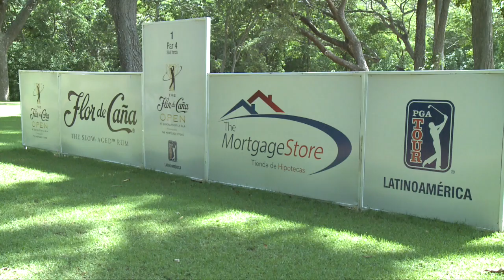A POCAS HORAS DEL HISTÓRICO FLOR DE CAÑA OPEN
EL 01 DE SEPTIEMBRE DARÁ INICIO EL FLOR DE CAÑA OPEN EN GUACALITO DE LA ISLA CON 144 GOLFISTAS